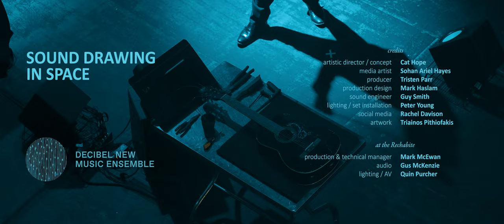Decibel new music ensemble: Sound Drawing In Space [teaser]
This is a sample of works from the Sound Drawing in Space concert, held at The Rechabites in Perth, Western Australia in December 2023. Composers featured are Brenda Gifford, Jaslyn Robertson, Dave Brown, Donna Hewitt, Lindsay Vickery/Gyorgy Ligeti, Kezia Yap and Kate Milligan.